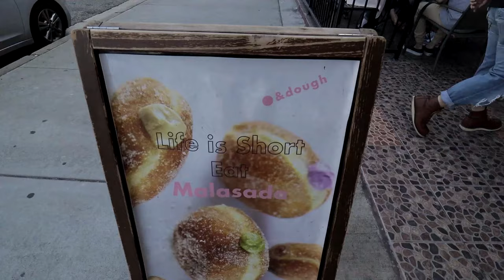Best Malasada in Los Angeles?!? (Dot & Dough, Monterey Park, CA)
Amazing Jelly-filled Portuguese Donuts (Malasadas)! Watch out, you'll get hungry watching this! :)

Featured Malasadas Flavors:
1) Earl Grey
2) Taro
3) Dark Chocolate
4) Cappuccino
5) Vanilla

Eatery: Dot & Dough
Genre: Portuguese Dessert

Music Creds: William Black & Matte - Take Me (feat. RUNN)
William Black:
@williamblack | Facebook.com/itswilliamblack | Twitter.com/itswilliamblack
Matte:
@matt_is_matte | Twitter.com/matt_is_matte
RUNN:
Facebook.com/watchmerunn | Twitter.com/_watchmerunn

***I do NOT own or claim any of the music, images, songs, or photos in this video***